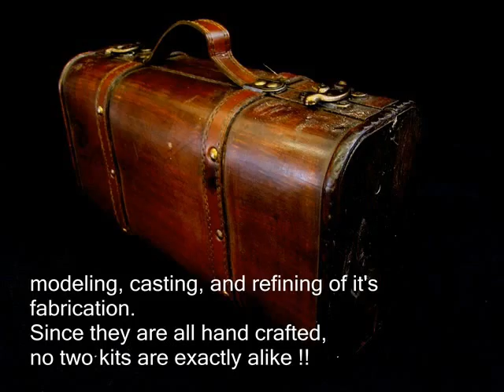Small Vampire Hunter Killing Kit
Artifake Series:
Museum Quality
Small Size  Vampire Hunter Killing Kit
100% All Hand Crafted

Features:
Weatherbeaten and Distressed solid wood traveling carrying case
with genuine leather handle & trimming
Olive Wood Rosary Beads from Jerusalem
Crucifix
Bottle of Purifying Holy Water from the Jordan River Israel
with optional cork or glass bottle stoppers
Glass Mirror with wood frame
1x glass bottle of Hydrofluoric Acid
1x glass bottle of Hamalogen : Blood Tonic
1x glass jar of Garlic Power
1x Custom turned on Wood Lathe Solid Wooden Mallet
1x Large size Custom turned on Wood Lathe Solid Wooden Stakes
approximately 12" long
1x Medium size Custom turned on Wood Lathe Solid
Wooden Stakes approximately 10" long
2x Small size Custom turned on Wood Lathe Solid Wooden Stakes
approximately 7" long
1x Cross Worry Stone
1x Cloth rag
1x Rope

Carring Case Size : 14"x 7.5" x 5"
Total weight: Approximately 8 LBS

This high quality limited edition Vampire Hunter Killing Kit
represents many hours of design,
modeling, casting, and refining of it's fabrication.
Since they are all hand crafted, no two item are exactly alike !!
Proper care will contribute to a long life and many years of enjoyment.